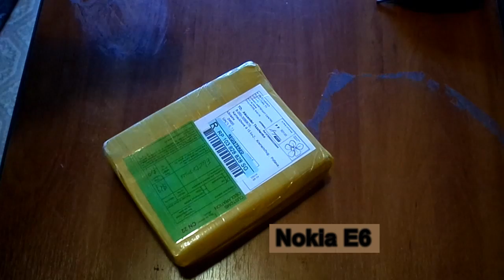nokia e6 gadget x